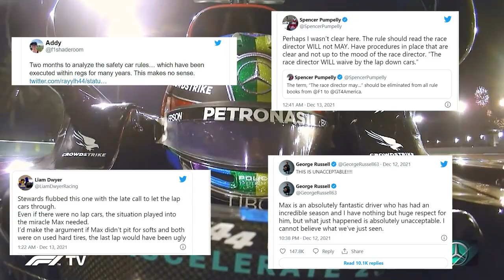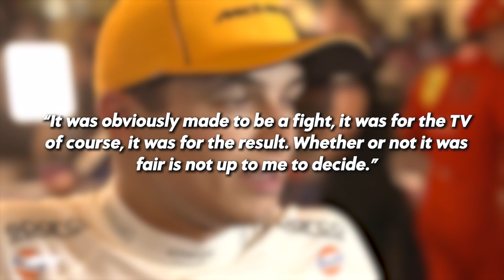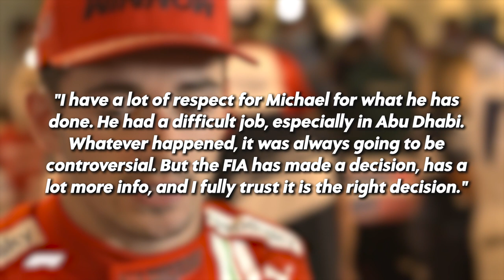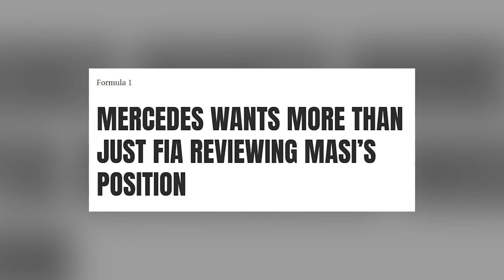Lewis Hamilton got F1 race director Michael Masi FIRED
After the controversy at the Abu Dhabi Grand Prix this season, the FIA have now finally spoken and have decided to fire Michael Masi who was at the center of the most controversial ending to any F1 season ever. Not only that, Mercedes have now spoken as to whether or not they struck up a deal with the FIA during the off season that has led to this decision

Welcome to DRS Zone.